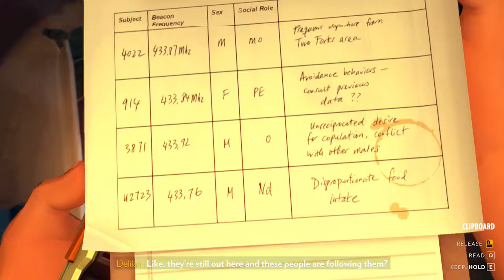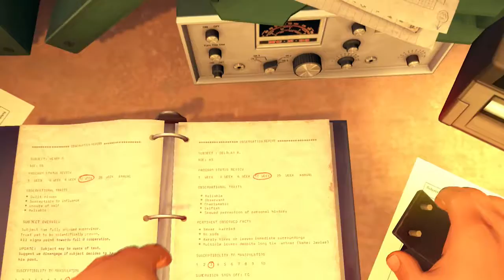Firewatch #9 - I Have No Idea Whats Happening!!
New CrystalFace intro animation by the cool dude SuperPlaid64!